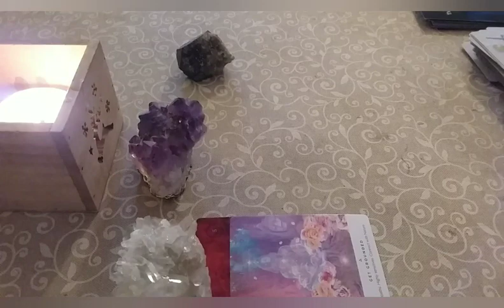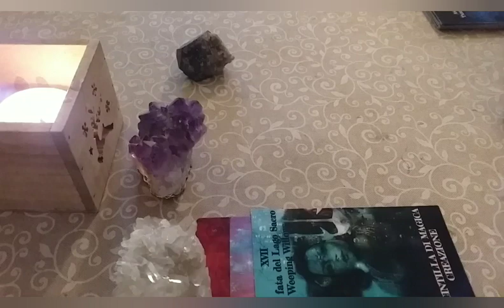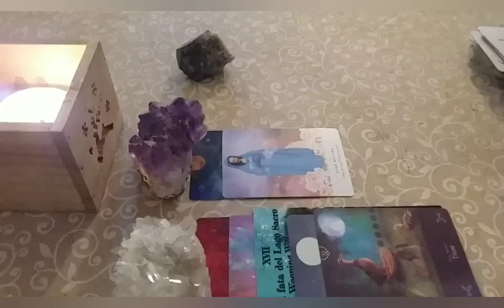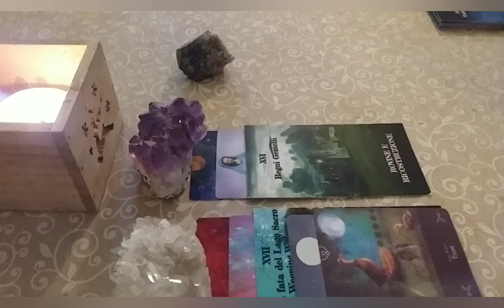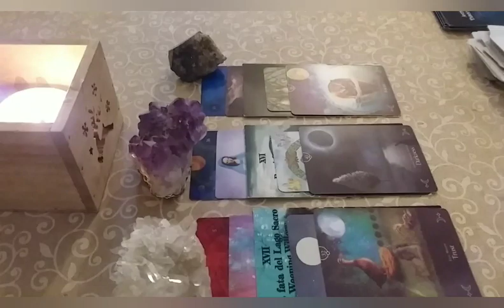*UNA FIAMMA AL GIORNO* ENERGIE DEL 20 MAGGIO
Per sostenere il canale, IBAN IT38D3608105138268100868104 (causale: donazione, intest. Anna Maria Bertino)
- Chi riconosce il valore di ciò che trasmetto e vuole sostenere il canale, può effettuare una libera donazione direttamente qui (causale: donazione, nome intestatario Anna Maria Bertino) IBAN IT38D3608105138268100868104.